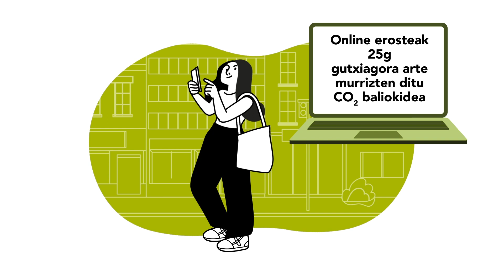MURRIZTU CO2 ETA HANDITU ONGIZATEA - Basque Food Cluster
ROSen, ingurumena zaintzearekin zuzenean edo zeharka lotuta dauden jarduerak betetzen dituzten enpresekin lan egiten dugu. Eta horrek on egiten digu. Aldaketan parte hartzen dugula sentiarazten gaitu. Baina ez hori bakarrik.

Gauza bera egiten dugu gure aisialdian ere, zuk zeuk bezalaxe. Izan ere, egunerokoan ere CO2 emisioak murriztu eta zure bizitza eta ingurunea hobe ditzakezu.

BASQUE FOOD CLUSTERerako egin dugun bideoa ikustera animatzen zaitugu. Bertan, erosketa arduratsuagoa egiteko gakoak emango dizkizugu.

Kanpaina osatzeko, grafikoak egin ditugu prentsaurrekorako eta orga-bizikletetan jartzeko.